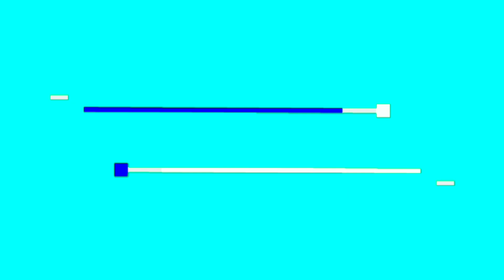Federalan asyik jalur tanah air terjun alami, Stray Cat x Bronco x Wild Cat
Permisi poro rawuh, video ini adalah lanjutan perjalanan Federalan jalur tanah dari Padas Klorot lanjut ke Sekar Parigi menuju ke sebuah curug yang sangat mempesona. Akses masuk jalan setapak yang agak sulit dilalui dengan sepeda bahkan sepeda harus dipanggul karena menyeberangi sungai dengan arus yang cukup deras. Inilah rekaman keseruan kikuk kikuk di Curug Blondo, Regunung, Klero. Selamat menyimak
Semoga berkenan
Salam klenyer-klenyer... sehat, bugar, bahagia dengan bersepeda. kikuk kikuk 😁🙏🚴🇮🇩📸